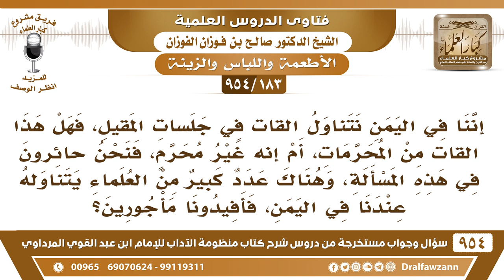[183 -954] هل القات من المحرمات، علما أن من العلماء عندنا من يتناوله؟ - الشيخ صالح الفوزان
-[183 /954] السؤال: أَنَّنَا فِي الْيَمَن نَتَنَاوَل القات فِي جلْسَات الْمَقِيل، فَهَلْ هَذَا القات مِن المُحرمات، أَم أَنَّهُ غَيْر مُحَرَّم، فَنَحْن حائرون فِي هَذِهِ الْمَسْأَلَة، وَهُنَاك عددٌ كَبِيرٌ مِنْ الْعُلَمَاءِ يَتَنَاوَلُه عِنْدَنَا فِي الْيَمَنِ، فأفيدونا مَأْجُورِين؟
الجواب: القات أفتى فيه العلماء فتاوى كثيرة موجودة، أفتى فيه الشيخ محمد بن إبراهيم ؒ فتوى موجودة الآن مطبوع، أفتى فيه الشيخ ابن باز، وأفتى فيه المشايخ، صدرت فيه قرارات من مجامع فقهية فهو أشد من الدُّخان، لأنه مُفتِّر، ولأنهم يجلسون ويتعاطونه ما يسمونه التخزين فيمضي عليهم وقتٌ طويلٌ لا يُصلُّون بموجب التَّخزِيْن هذا، فهو من المُحرَّمات بلا شك، وأفتى علماؤنا في تحريمه، والذي يقول: إنه مُباح هذا لا دليل عندَهُ، كيف يكون مُباح وآثاره سيئة، وآثارُهُ قبيحة ومُفتِّر، والنبي ﷺ عن كل مُسكرٍ وعن كل مُفتر، وممن أفتى به من علماء اليمن الشيخ حافظ الحكمي ؒ له قصيدة في الرد على من أباح القات.
للاشتراك في قناة الشيخ صالح الفوزان
سؤال وجواب من شرح منظومة الآداب ( 945 ) مقطع

للاستفسار والإقتراحات والدعم
رئيس الفريق
لمشروع كبار العلماء